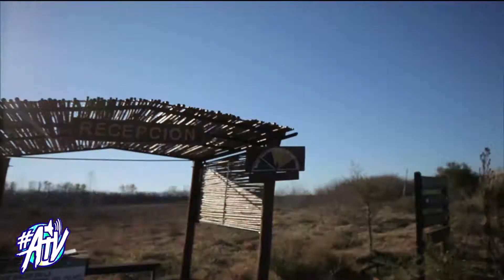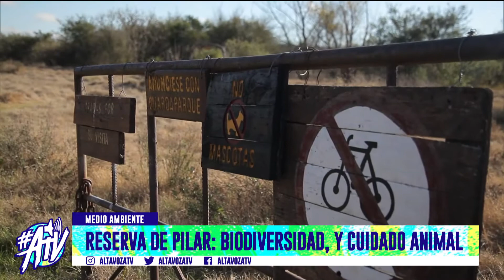Conocemos la Reserva Natural de Pilar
Visitamos la Reserva Natural de Pilar para conocer más sobre la biodiversidad y la rehabilitación de animales. Conversamos con algunos de los trabajadores de la reserva para que nos expliquen todo acerca de este espacio.